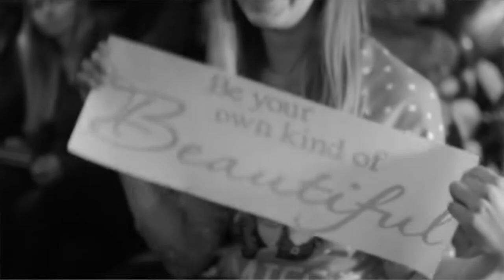2014 - Joel Langerak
Produced by Aesthetic Essence Photography